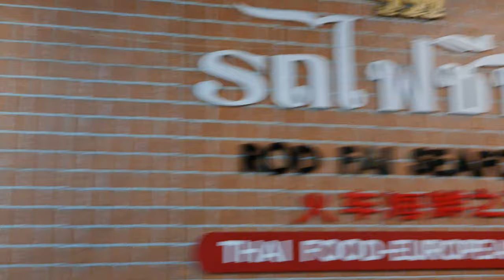Large grilled River Prawns in Hua Hin.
Fresh water prawns are a specialty and delicacy of thai cuisine. They are large and delicious,  but fairly expensive,  600 baht($18.97) for 2 grilled prawns, coated in a garlic butter sauce.